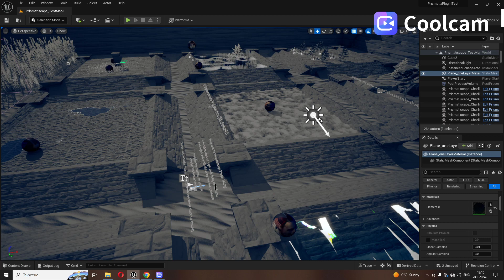Unreal Prismatica Integration in River Shader